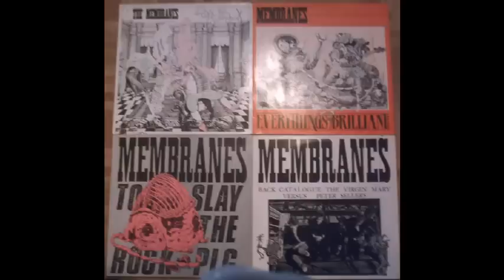THE MEMBRANES : AUTO FLESH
FROM THE AWESOME ALBUM : TO SLAY THE ROCK PIG. AND YES THE JACKET WAS MINE.